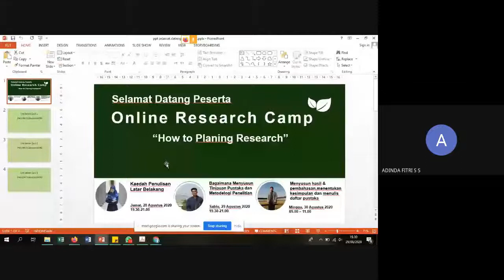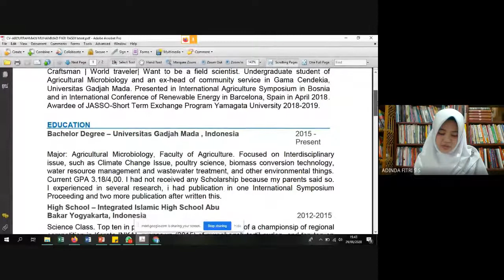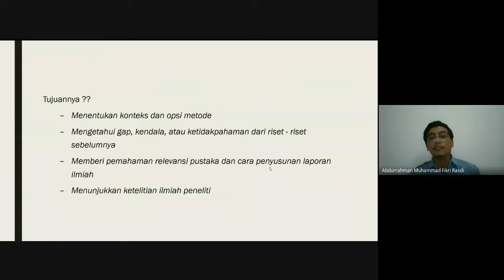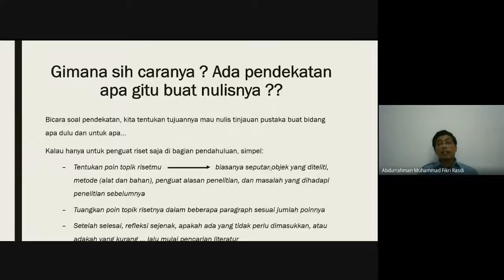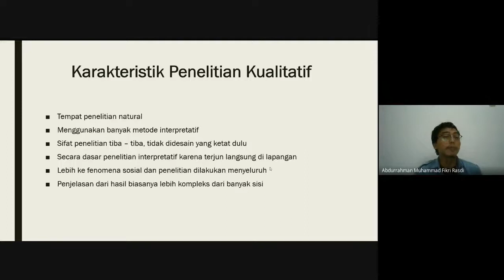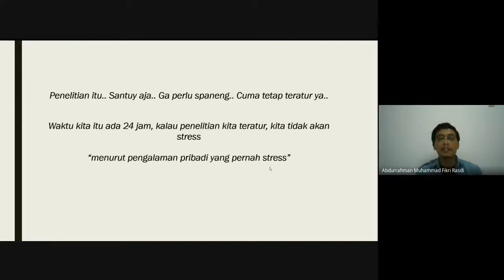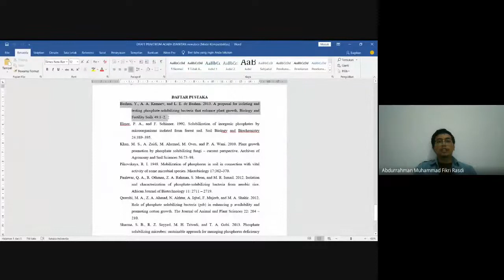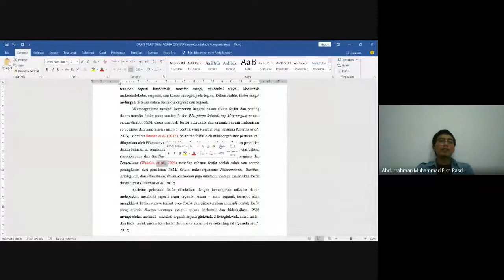[Online Research Camp] Sesi 2 : Bagaimana Menyusun Tinjauan Pustaka dan Metodologi Penelitian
[Online Research Camp]
Tema: How to Planing Research

Sesi 2 :  *Bagaimana menyusun tinjauan pustaka dan metodologi penelitian*
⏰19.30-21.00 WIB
👤 Abdurrahman Muhammad Fikri Rusdi (Presented in International Agriculture Symposium in Bosnia and in International Conference of Renewable Energy in Barcelona, April 2018)